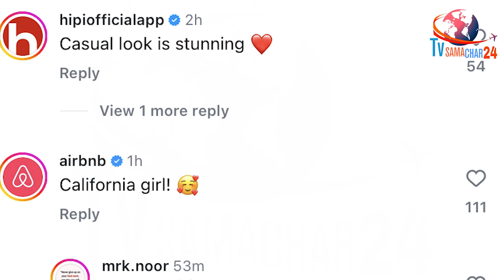शहनाज के दीवानों में जुड़ा करोड़पति का नाम, ये देखिए Reaction | Airbnb Showers Love on Shehnaaz Gill